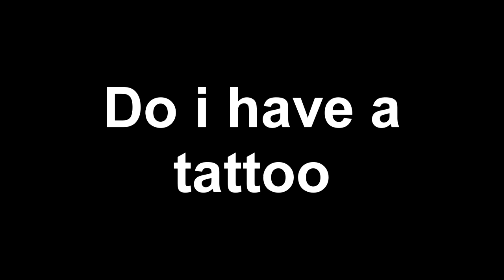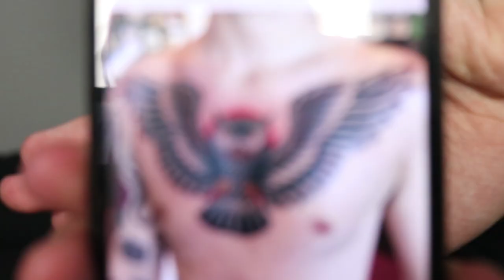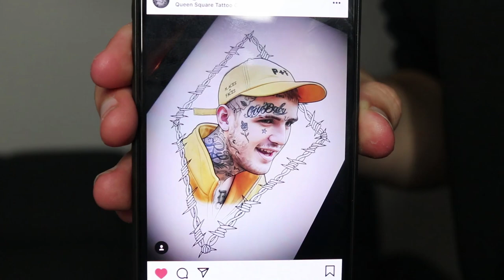My Tattoo Journey | Ep 1 | Introduction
Welcome!